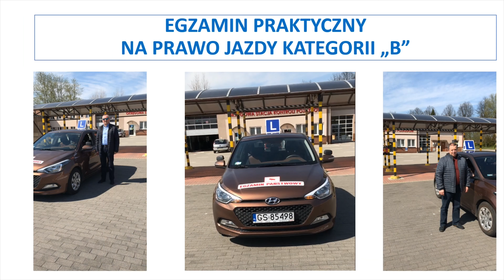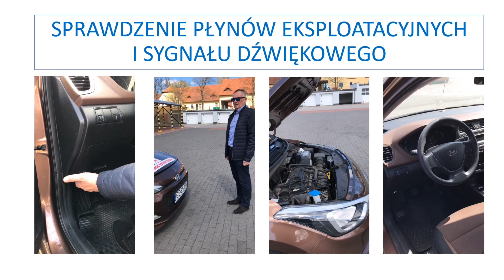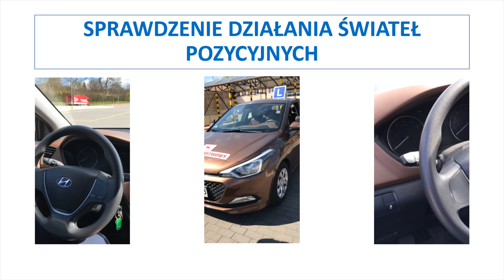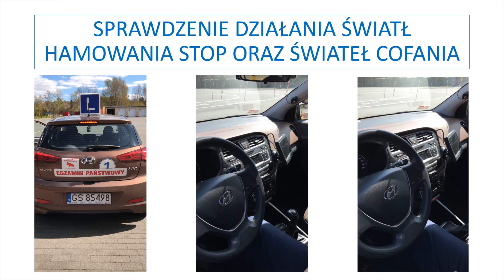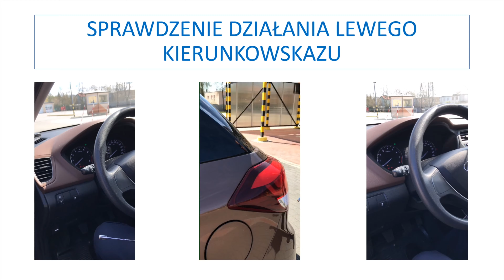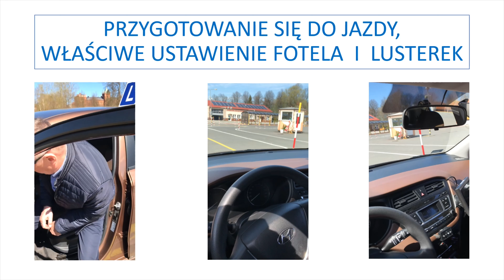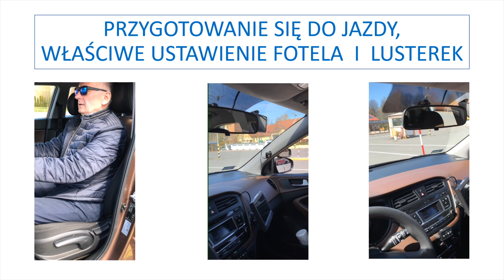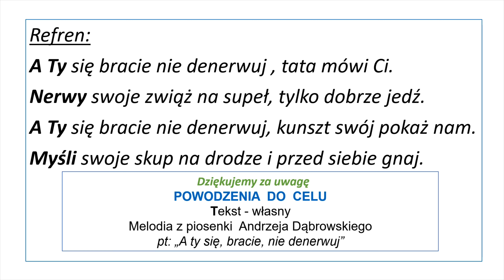Egzamin praktyczny na prawo jazdy kategorii B – Zadania egzaminacyjne.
Film przedstawia zadania egzaminacyjne wykonywane na placu manewrowym.
Materiał opracowali: Zbigniew OSIŃSKI, Andrzej KORNAŚ.